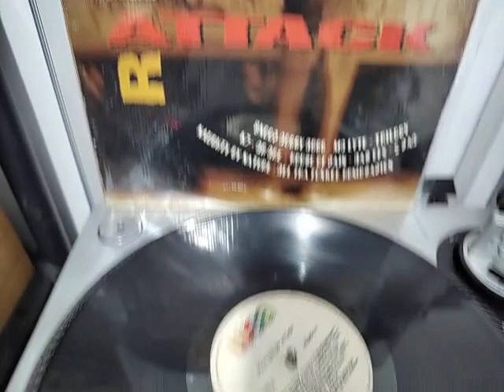Snoop Doggy Dog - Who Am I (Nova FM / Rap Attack